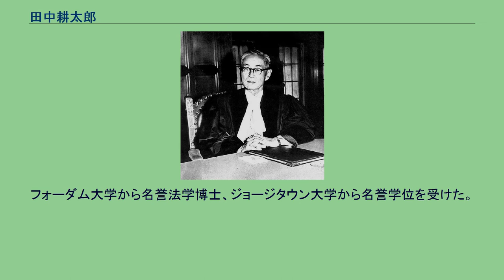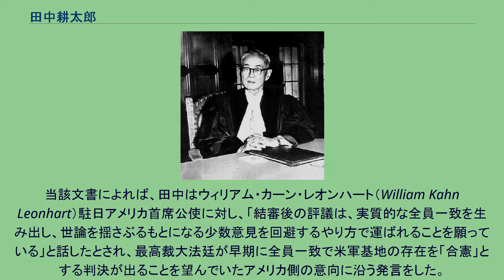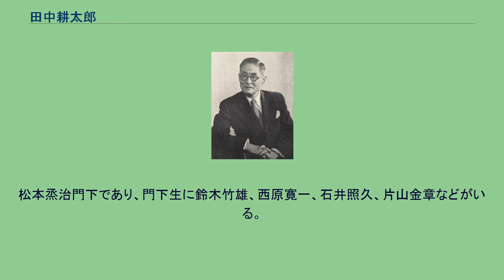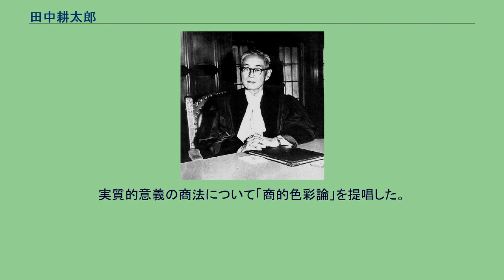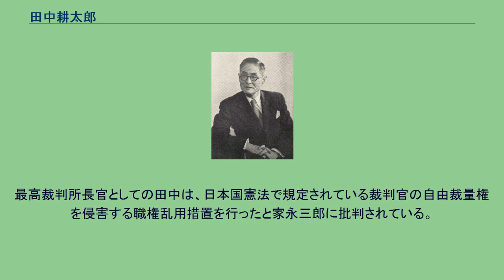田中耕太郎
田中 耕太郎（たなか こうたろう、1890年（明治23年）10月25日 - 1974年（昭和49年）3月1日）は、日本の法学者、法哲学者。
法学博士。
東京帝国大学大学法学部長、第1次吉田内閣文部大臣、第2代最高裁判所長官、国際司法裁判所判事、日本学士院会員。
日本法哲学会初代会長。
文化勲章、勲一等旭日桐花大綬章を受章。
大勲位菊花大綬章を没後叙勲、正二位を追贈された。
裁判官・検察官であった田中秀夫の長男として鹿児島県鹿児島市に生まれる。
父の出身地は佐賀県杵島郡北方村（現在の武雄市）。
高等小学校2年次に岡山中学入学。
次いで父の赴任に従って新潟中学を経て、福岡県立中学修猷館（後の修猷館高校）卒業。
修猷館の同期には、青山学院院長、古坂嵓城がおり、親友であった。
第一高等学校と海軍兵学校の両方に合格し、父の勧めで第一高等学校へ進学。
卒業後は東京帝國大學法科大学法律学科に進学。
在学中の1914年（大正3年）には高等文官試験行政科に首席合格している。
1915年（大正4年）、東大を首席で卒業し、恩賜の銀時計を授かる。
同期には、唐沢俊樹らがいた。
内務省に勤務するが、1年半で退官。
1917年（大正6年）に東京帝国大学助教授となる。
この頃、修猷館・一高・東大の先輩である塚本虎二の紹介で、無教会主義キリスト教の内村鑑三の門下生となっている。
欧米留学後、1923年（大正12年）に東京帝国大学教授に就任、商法講座を担当した。
1924年（大正13年）、商法講座の前任者であった松本烝治の娘峰子と結婚し、峰子の影響によりカトリック信仰の真理性を確信するようになり、1926年（大正15年）4月に岩下壮一を代父として、上智大学初代学長ヘルマン・ホフマンより受洗している。
田中はカトリックへの接近に伴って、それまで必要悪とみなしていた法や国家に積極的な意味を見出して研究に意欲を燃やし、そこから商法学における画期的な「商的色彩論」および大著『世界法の理論』をはじめとする豊かな成果が生み出された。
1929年（昭和4年）、法学博士の学位を授与される。
1937年（昭和12年）、東京帝国大学法学部長に就任する。
1941年（昭和16年）5月、帝国学士院（日本学士院の前身）会員に選定される。
1945年10月には文部省学校教育局長に転ずる。
1946年2月21日、学校教育長として、全国教学課長会議で、教育勅語は自然法的真理であると演説した。
5月に第1次吉田内閣で文部大臣として入閣。
文相として日本国憲法に署名。
6月に貴族院議員に就任。
1947年に参議院選挙に立候補し、第6位で当選。
緑風会に属し、緑風会綱領の草案を作成。
その後も文相として教育基本法制定に尽力した。
1950年に参議院議員を辞職して、最高裁判所長官に就任。
閣僚経験者が最高裁判所裁判官になった唯一の例である。
長官在任期間は3889日で歴代1位。
就任した年に訪米。
フォーダム大学から名誉法学博士、ジョージタウン大学から名誉学位を受けた。
1949年に三淵前長官時代に発生していた最高裁判所誤判事件については1950年6月24日に担当4判事を1万円の過料を科すことで決着させた。
1953年1月には法曹会の機関誌「法曹時報」に寄稿し、法廷の秩序維持を指摘し「法廷秩序の破壊を目的にした傍聴人の入廷は禁ずる。裁判官やその家族を脅迫する電報などは公務執行妨害や強要罪で処罰する。被告の氏名、住所の黙秘は権利として認められない」など具体例をあげて裁判の威信保持、審理妨害の排除を強調した。
最高裁長官時代の田中の発言として有名なものとして、松川事件の裁判について、広津和郎が月刊誌『中央公論』で展開していた裁判批判に対し、1955年5月の裁判所の長の合同での「訴訟外裁判批判は雑音である」と述べた訓示や、同事件の最高裁の差戻し審判決の多数意見を「木を見て森を見ざるもの」であるとした少数意見などがある。
最高裁判事に思想検事系列の池田克が起用されていたように、「治安維持の一翼」を積極的に担ってゆく方針の下、「公安事件」には厳しい判断を下していった。
レッドパージ訴訟では最高裁大法廷の裁判長としてレッドパージを「GHQの指示による超憲法的な措置で解雇や免職は有効」と判決した。
1952年の警察予備隊違憲訴訟では最高裁大法廷の裁判長として付随的違憲...